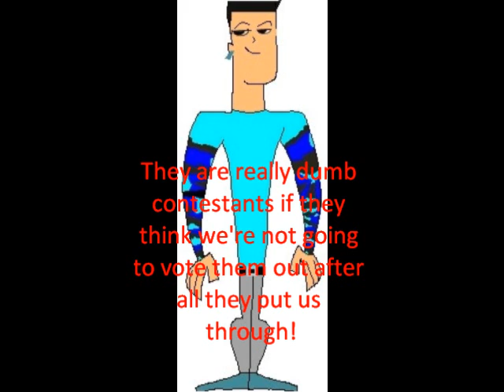Total Fans Vs Drama Favourites Episode 9 Part 3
who will be elimanated?